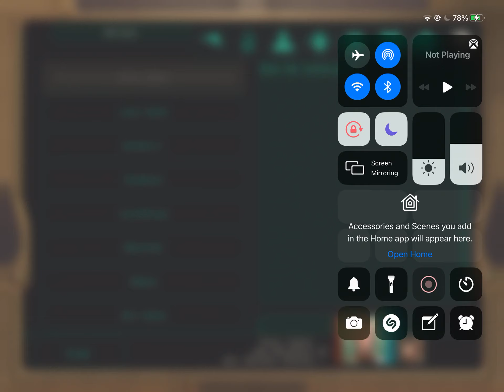KOTOR 2 Mobile - LS Female Part 31: Training Mira